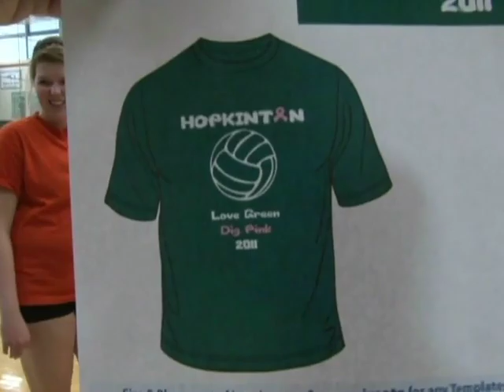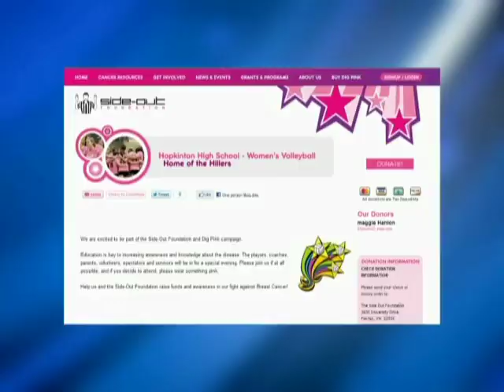2011 Hiller Volleyball Dig Pink Fundraiser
This was a news report to promote the Hiller Varsity Volleyball Team's Dig Pink Fundraiser.